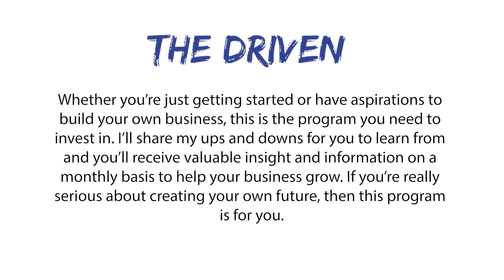The Driven Presents: Self Motivation | Jim Grossman Full Forward Coaching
Whether you’re just getting started or have aspirations to build your own business, The Driven is the program you need to invest in. I’ll share my ups and downs for you to learn from and you’ll receive valuable insight and information on a monthly basis to help your business grow.

Who's The Driven for? Small business owners and aspiring entrepreneurs.
When are the workshops? The 2nd Wednesday of each month.
Where is this program located out of? Tucson, Arizona

Workshops taught by- Shawn Campbell along with frequent guest speakers.
@TheShawnCampbellShow on iTunes and Spotify!